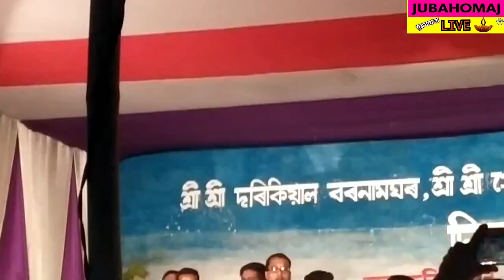Amiaa neog kalita নেতৃত্ব CAA বিৰুদ্ধে বিক্ষোভ প্ৰতিবাদ।